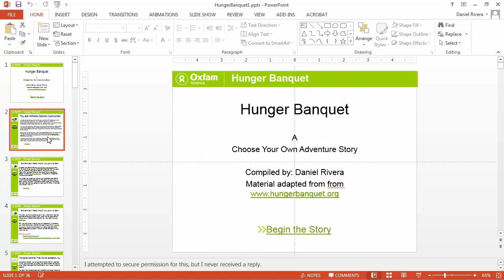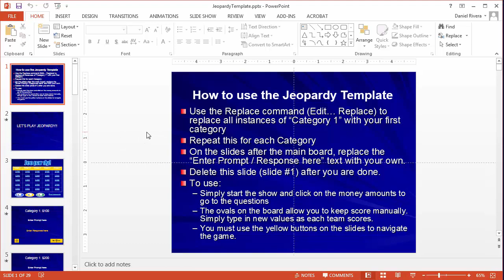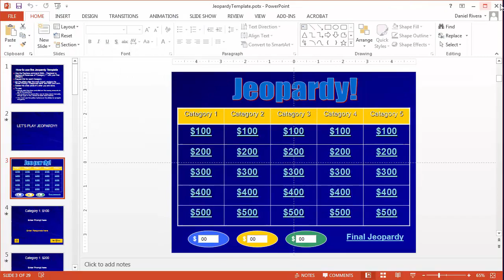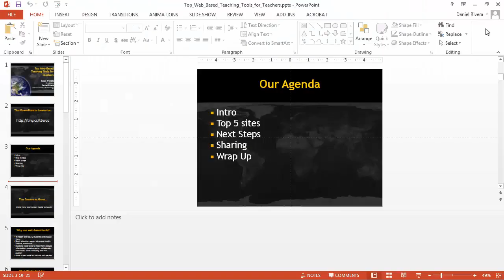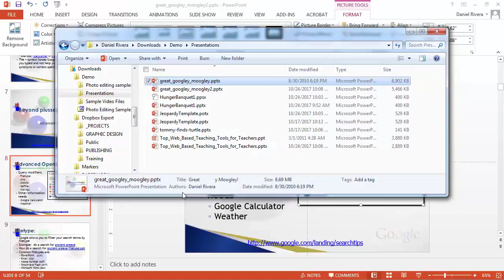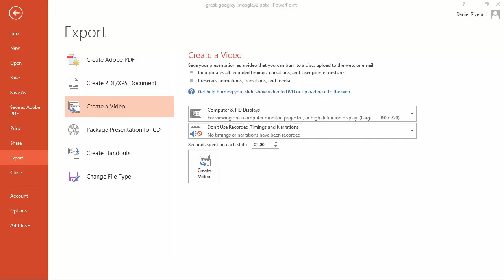Tech Tuesday #33: PowerPoint Saving Tips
This week we teach you some tips and tricks when saving PowerPoint presentations.
▼ INFO ▼